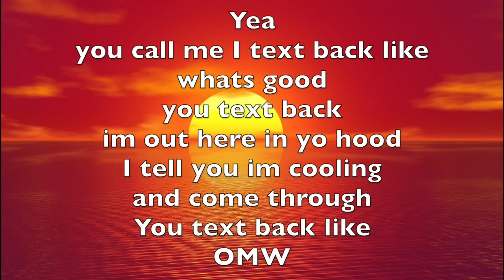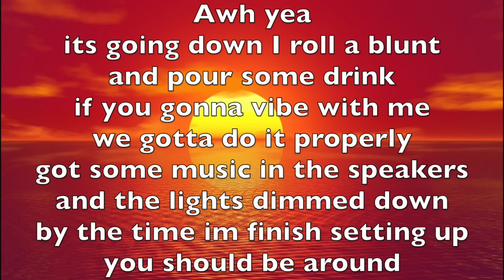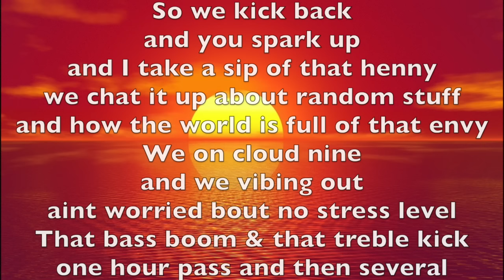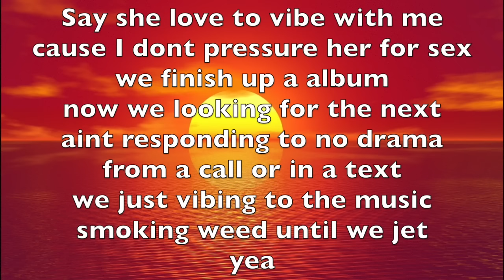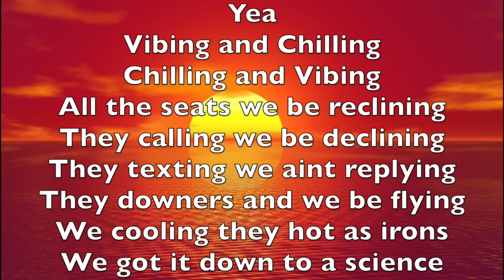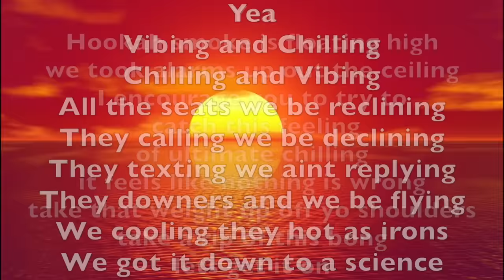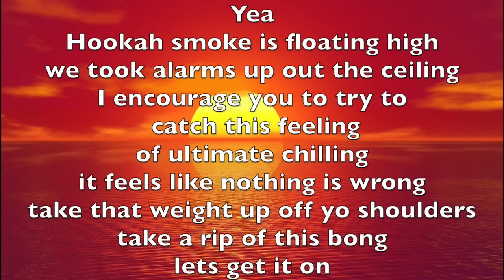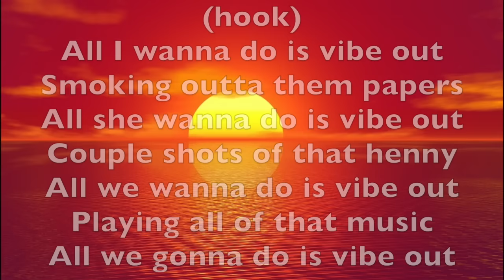Vibe Out (Lyrics video)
Brand new song from Jinx called Vibe Out Instrumental was made by Cooarri. This song details  how I vibe on a daily bases. Giving you a page out of my book on how to have a vibe session!